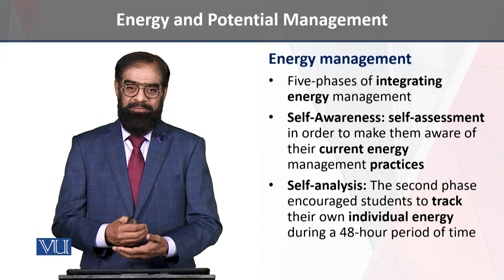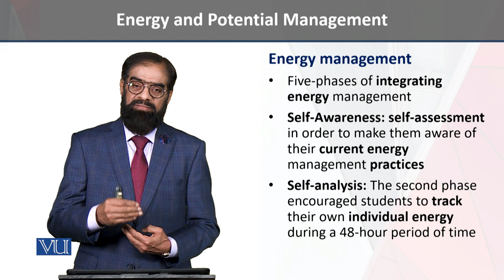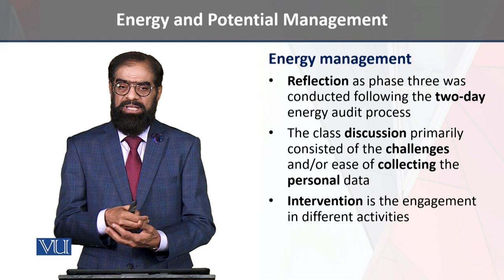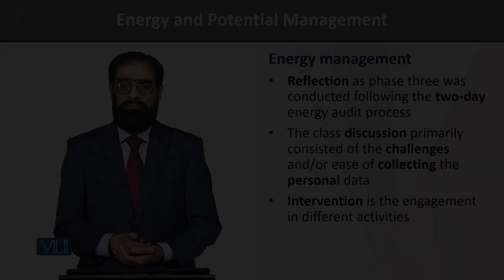Energy Management | Independence, Self-Management, and Ethics in Early Years | ECE204_Topic114